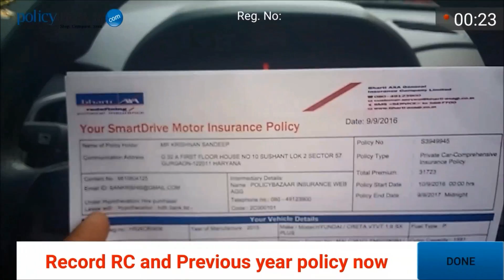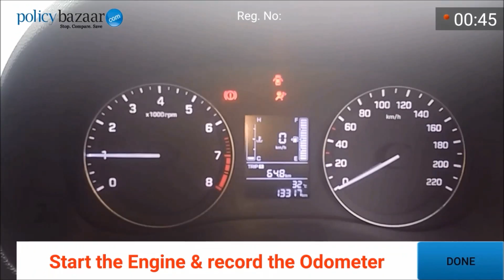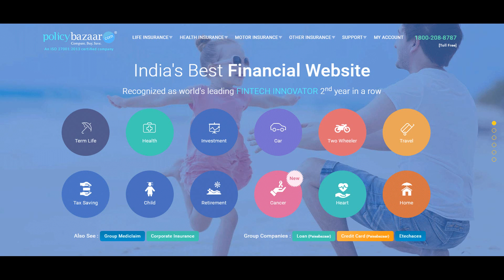Car Insurance Video Claims - Self Car Inspection Demo Video [In Punjabi] | PolicyBazaar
In this video you can learn how to self-inspect your car works by using Policybazaar inspection Mobile Application for car insurance video claims.

Please follow the below steps to perform the self-Inspection car video for car insurance video claims

Step 1:

Please keep the bonnet open and sit on the driver's seat. Keep the Car registration certificate (RC) and previous year policy ready to perform the self-care inspection by using the mobile application. Record it very carefully. As RC and policy copy recording is a must thing.

Step 2:

Please start the engine. And start recording the meter details. Also, record the engine number as well as the chassis number.

Step 3:

Click the record button and follow the instructions shown at the bottom of the next screen. Click done when you complete each instruction. Check each and every point carefully and do not miss anything.